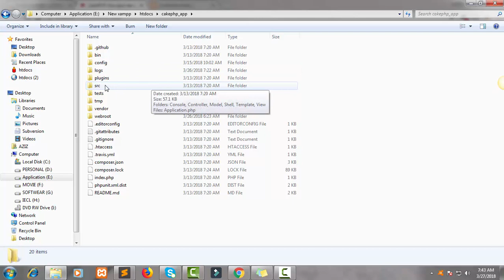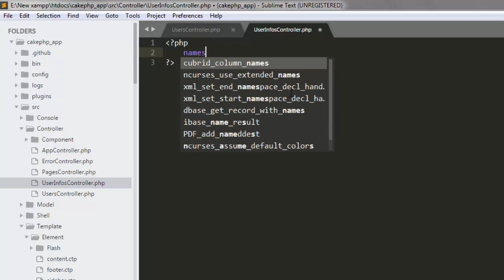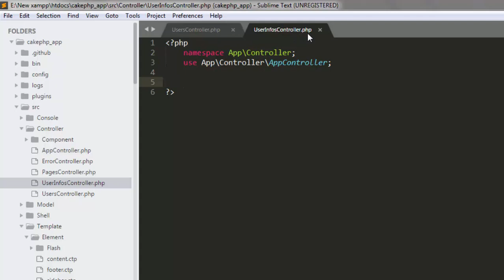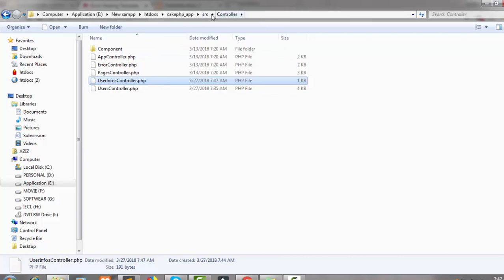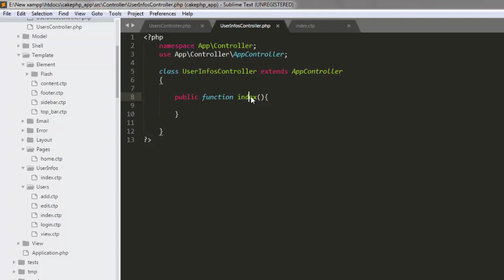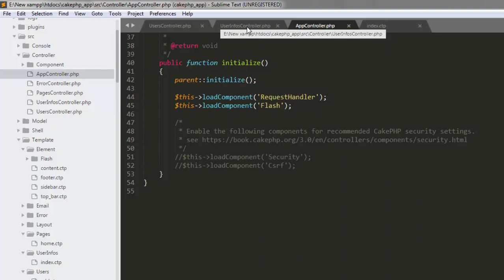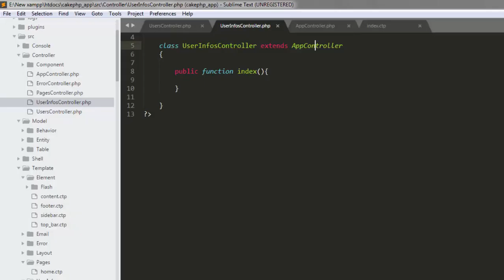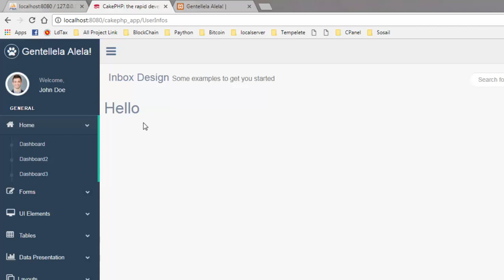cakephp bangla tutorial |cakephp Model+View+Controller file create| (cakephp bangla tutorial part#6)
I will discuss in this tutorial how we can create Controller model and template file in CakePHP 3.5.

and i think this tutorial will give you a basic concept about MVC programming language .

and this tutorial create a model + view + controller .

and this tutorial create a controller . controller name : UserInfosController.php

Model : UserInfosTable.php
Templete : index.ctp
and function create : public function index(){

CakePHP Website Link